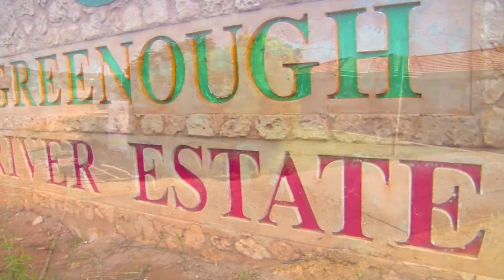10 Rother Rd, Cape Burney